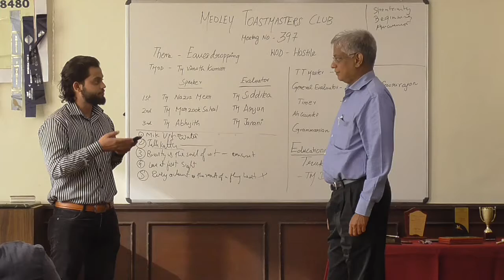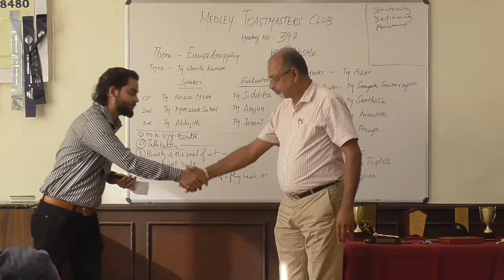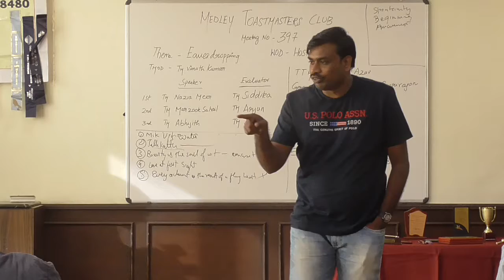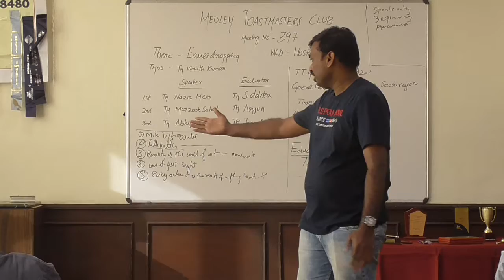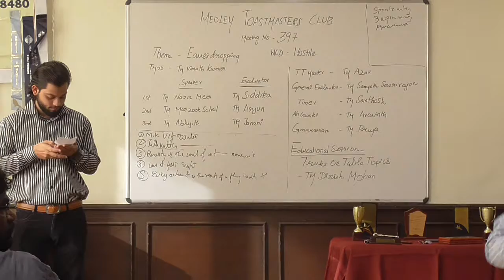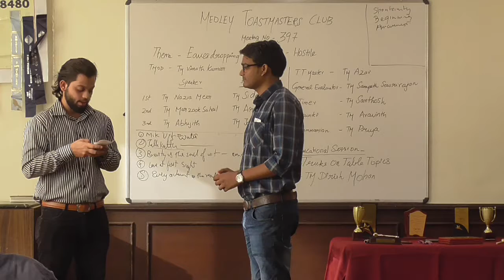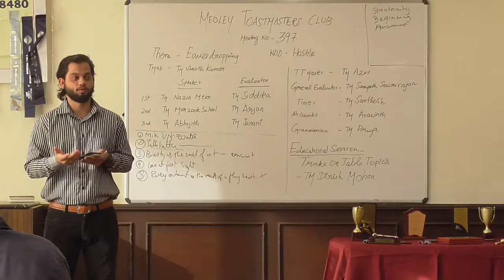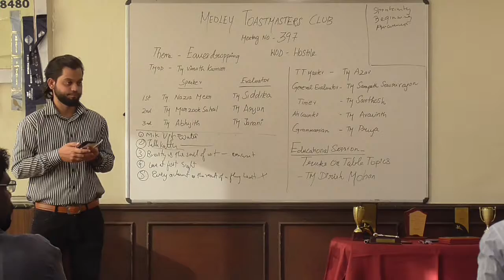Medley397 Azhar's TT session